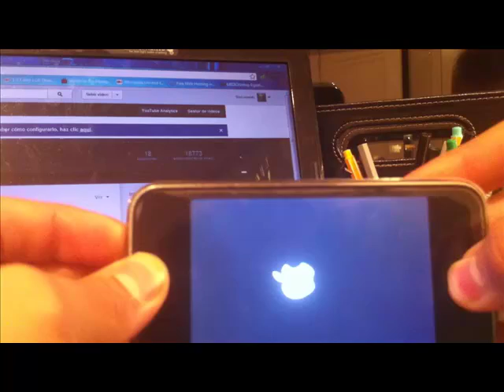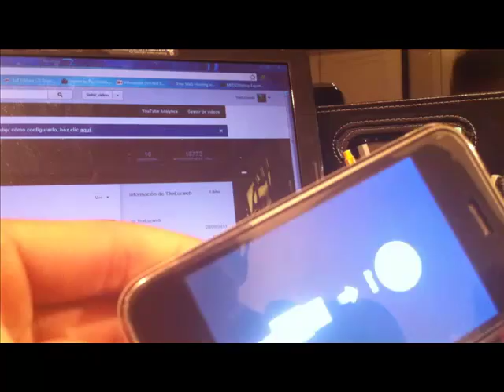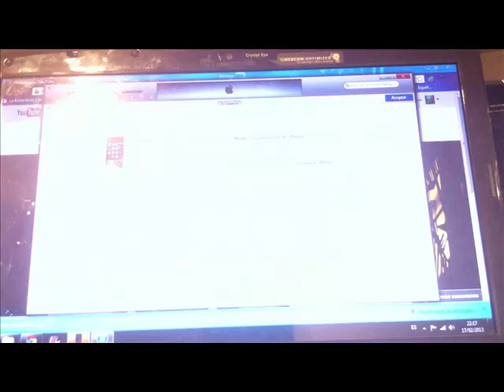Fix Iphone stuck on recovery mode or apple logo,Works For all iDevices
For more content or links go to my blog